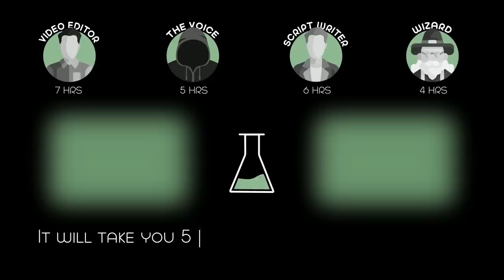Aliens Endue Skin of Beautiful Women to Entrap Single Men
A mysterious young woman seduces lonely men in the evening hours in Scotland. However, events lead her to begin a process of self-discovery.